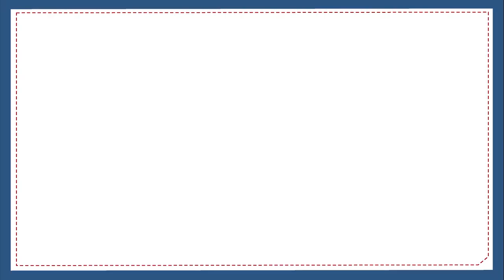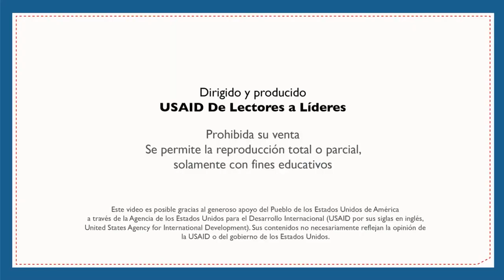Relación sonido-letra que-qui – Primer Grado - Español